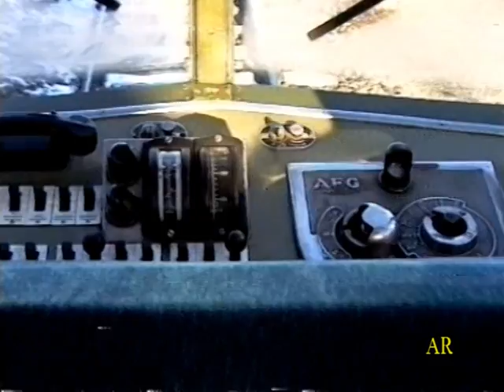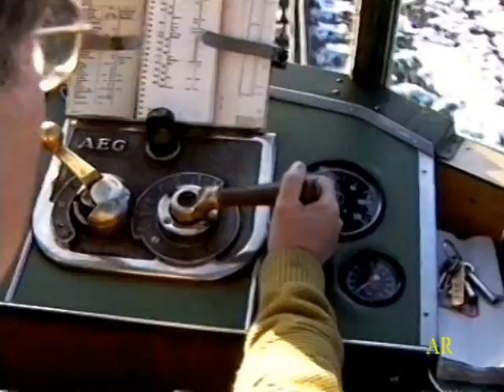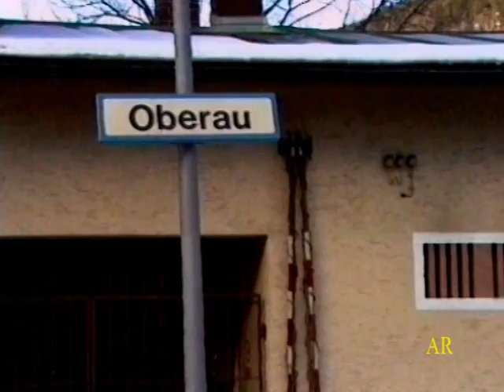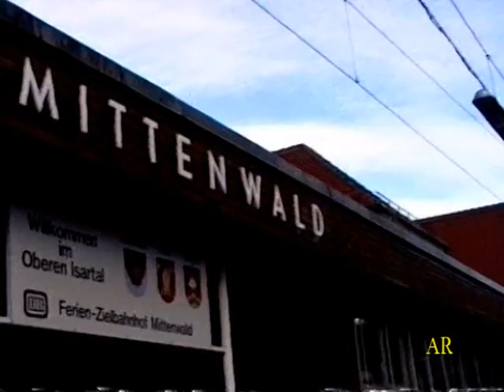Gläserner zug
gläserner zug, entre Munich i Innsbruck l'any 1993 (jahre 1993)
Viatge amb el tren de vidre.
Viaje con el tren panoramico.